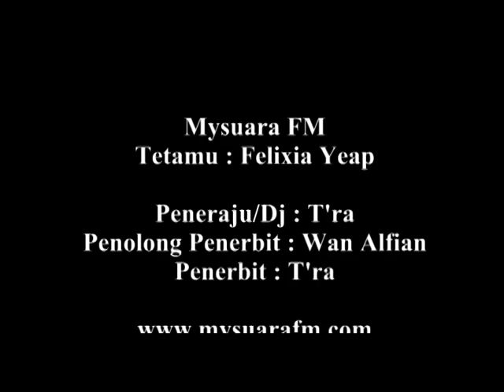MysuaraFM - Felixia Yeap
Tetamu : Felixia Yeap
Tarikh : 12 Mac 2014
Lokasi : Konti MysuaraFM

Peneraju/Dj : T'ra
Penolong Penerbit : Wan Alfian
Penerbit : T'ra
Terbitan : Mysuara FM